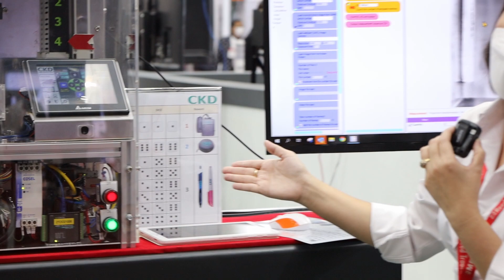Metalex March 2022 Live Part 2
สามารถติดตาม Yamazen Thailand ได้ตามช่องทางด้านนี้